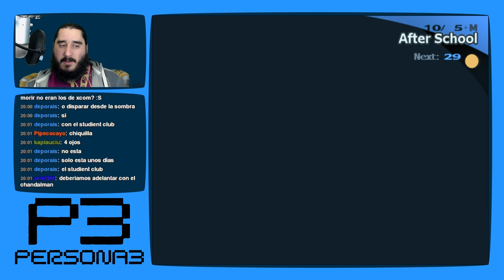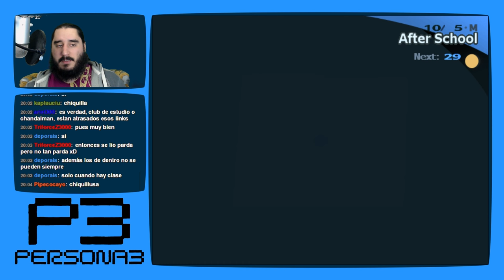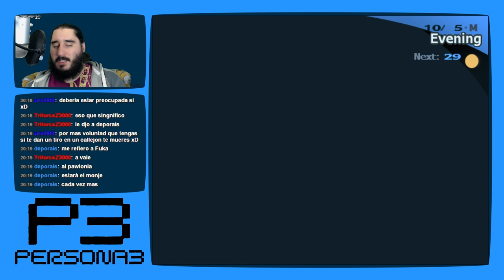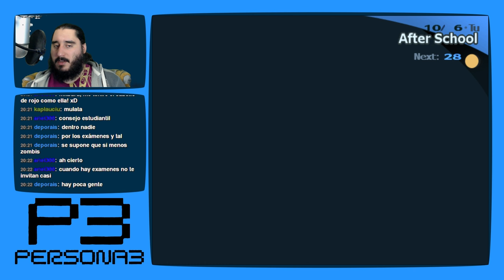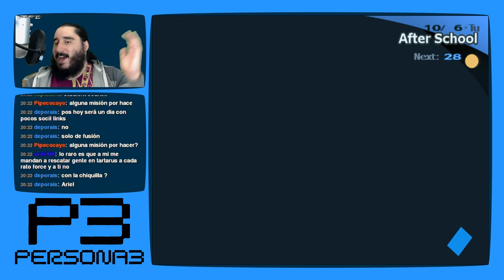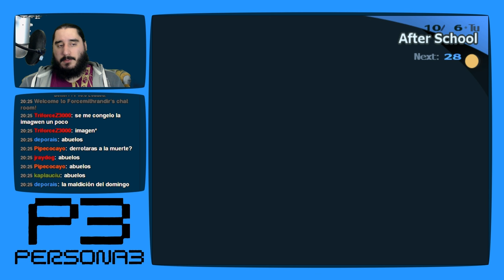Persona 3 [PS2 - PCSX2 1080p] | Parte 127 - Emancipación Repentina